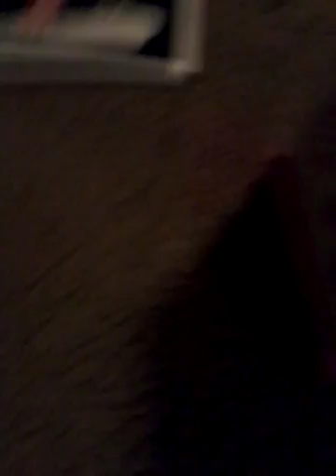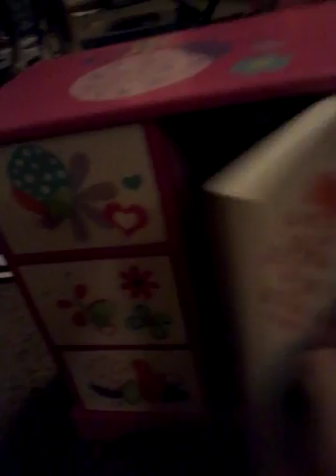Early Christmas presents